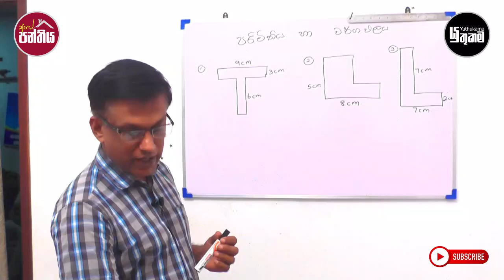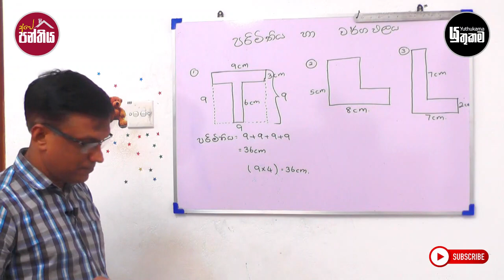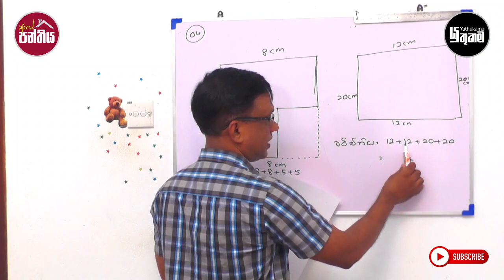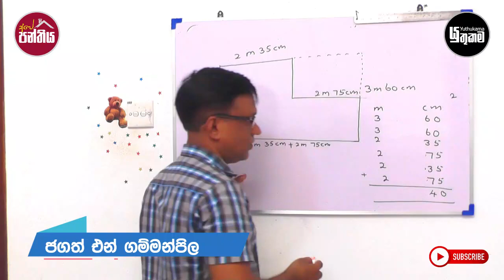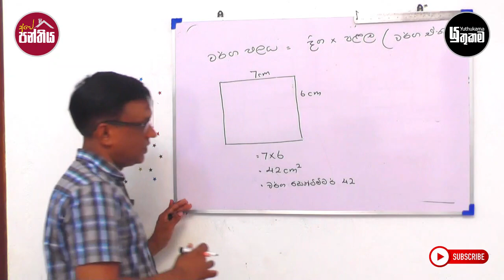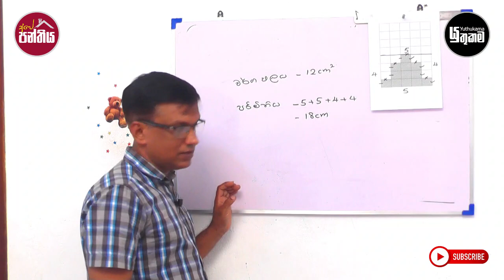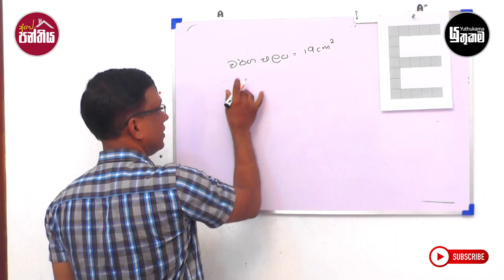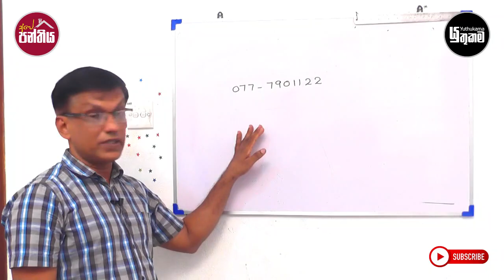Ganitha Getalu | ගණිත ගැටලු | Part III | Jagath N Gammanpila | Ape Panthiya | Yuthukama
5 ශිෂ්‍යත්ව ගණිත ගැටලු 3 වන කොටස - ජගත් ඒන් ගම්මන්පිල